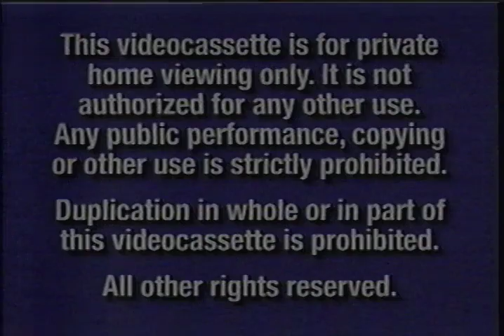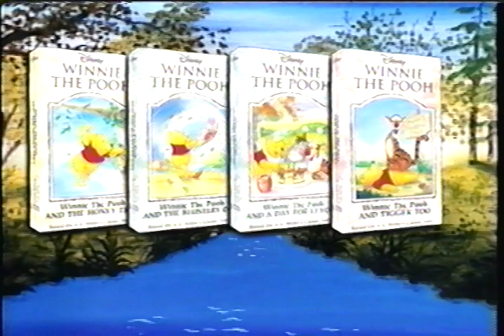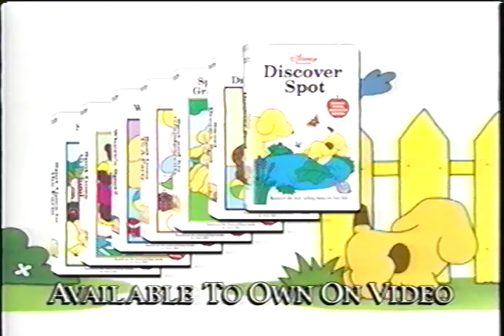Opening To Winnie The Pooh A Valentine For You 2001 VHS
I Know It’s Pasted Valentine’s Day And Due To Fact February Is Almost Over, But Mainly BC Of This Rip And The Other One (Which You’ll Get To See Next) I’ve Been Wanting To Rip For A While, I Thought I Why Not Done It! Originally I Done A Full Rip Of It And It’s On Internet Archive, But BC Of The Trailer Which Y’all Hadn’t Seen In Your Long Time And Just In Case If Y’all Want To Take It From Me I Thought I Why Not Upload The Opening To This Tape, Even Though It’s Not Really Necessarily BC Of The Full Rip Already On Internet Archive!!